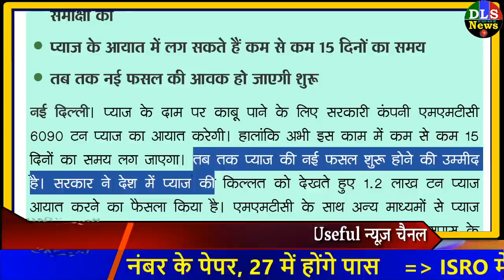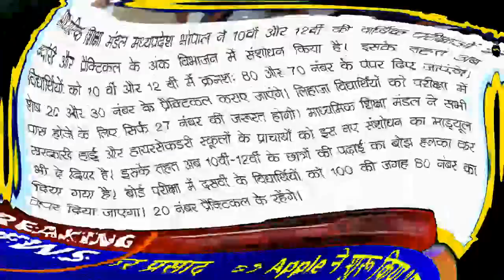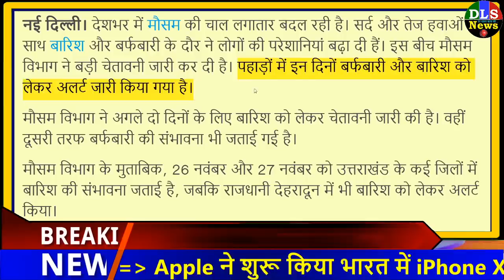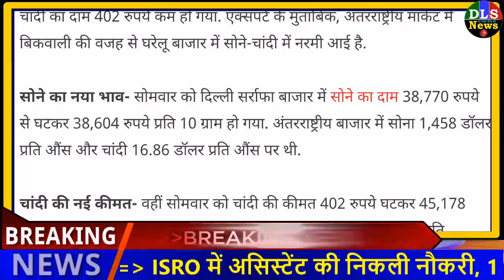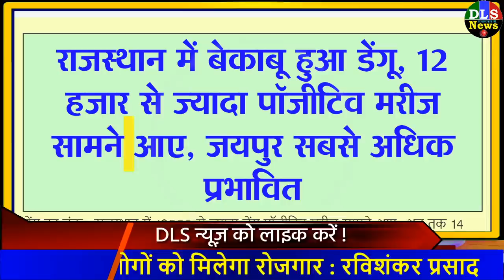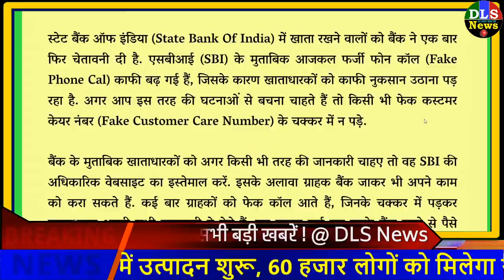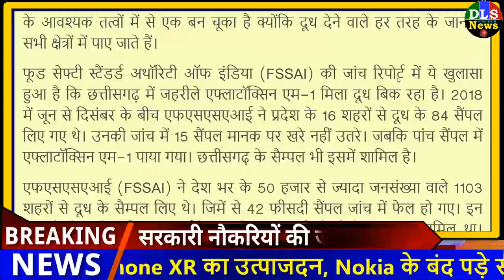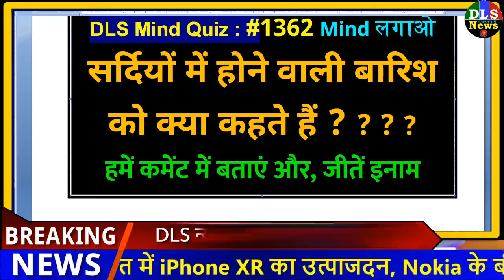Today Breaking News ! आज के मुख्य समाचार बड़ी खबरें New Rules, LIC, SBI, PM MODI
Today Breaking News ! आज 26 नवंबर 2019 के मुख्य समाचार बड़ी खबरें New Rules, LIC, SBI, PM MODI

Today Breaking News ! आज 26 नवंबर 2019 के मुख्य समाचार बड़ी खबरें UP, Bihar news, LIC, SBI, PM MODI

21 NOVEMBER 2019 TODAY BREAKING NEWS DLS NEWS

19 NOVEMBER 2019 NEWS DLS NEWS
Today Breaking News ! आज 26 नवंबर 2019 के मुख्य समाचार बड़ी खबरें SBI, Bank, Insurance, PM Modi News
आज 26 नवम्बर  2019 का मौसम, mosam ki jankari November ka mausam vibhag aaj weather news
1. Breaking News /प्याज 90 रुपए किलो, एमएमटीसी करेगी प्याज का आयात
2. योजना /चीन से आने वाले 'गिफ्ट' पर रोक लगाएगी सरकार, कानून में बदलाव की तैयारी
3. ऐलान /Apple iPhone XR का भारत में उत्पादन शुरू, 60 हजार लोगों को मिलेगा रोजगार : रविशंकर प्रसाद
4. Apple ने शुरू किया भारत में iPhone XR का उत्पागदन, Nokia के बंद पड़े संयंत्र को खरीदेगी Salcomp
5. बोर्ड परीक्षा में अब 80 नंबर के पेपर, 27 में होंगे पास
6. ISRO में असिस्टेंट की निकली नौकरी, 1 लाख 42 हजार होगी सैलरी
7. अब तेलागंना में खुलेगा देश का नया आईआईएम
8. सख्ती /SC का सभी राज्यों को नोटिस, प्रदूषण न रोकने पर दी जुर्माना लगाने की चेतावनी
9. मौसम- अगले 24 घंटों में पहाड़ों पर जोरदार बर्फबारी का अलर्ट, मैदानी इलाकों में लुढ़केगा पारा
10. निर्देश: स्कूल परिसर को तंबाकू मुक्त बनाने में सहयोग करने वालों को किया जाएगा पुरस्कृत
11. यूपी में खुलेंगे 18 अटल आवासीय विद्यालय, स्किल डेवलपमेंट पर रहेगा जोर: सीएम योगी
12. खुशखबरी! एक बार फिर सोने की कीमतों में आई बड़ी गिरावट, यहां जानें नए रेट्स
13. Petrol-Diesel: देश में जारी रहेगी पेट्रोल-डीजल की महंगाई, सामने आई ये बड़ी वजह

1. weather forecast
2. weather today
3. weather forecast india
4. weather report
5. rain weather
6. आज का मौसम कैसा रहेगा 2019
7. आज के मौसम का हाल
8. मौसम समाचार
9. मौसम विभाग
10. कल का मौसम कैसा रहेगा
11. आज के मौसम की जानकारी
12. आज रात का मौसम कैसा रहेगा

Today Breaking News ! आज 26 नवंबर 2019 के मुख्य समाचार बड़ी खबरें PM Modi news, Budget, wehdar news
Today Breaking News ! आज 26 नवंबर 2019 के मुख्य समाचार बड़ी खबरें PM Modi news चुनाव LPG Gas Price - today breaking news 26 November 2019 | pm modi govt news dls bhai.
today news headlines, Latest news in hindi - 26 November 2019 - मुख्य समाचार : 26 नवंबर 2019 की खबरें | news DLS aaj ki taza khabar | Live breaking news | previous - 26 November 2019, dls news aaj ki taza khabar | Car news, Bike news
Today news headlines- समाचार : 26 नवंबर 2019 की 50 बड़ी खबरें